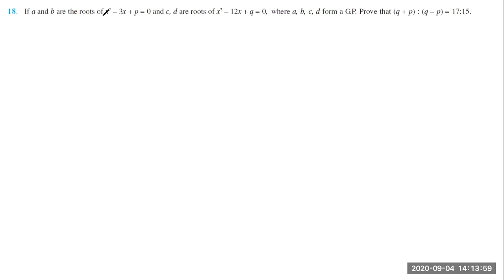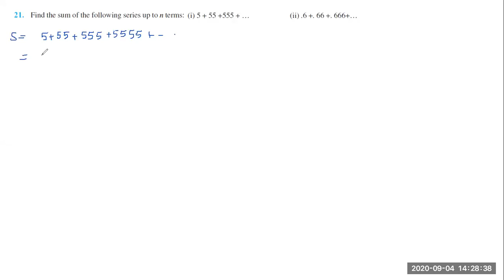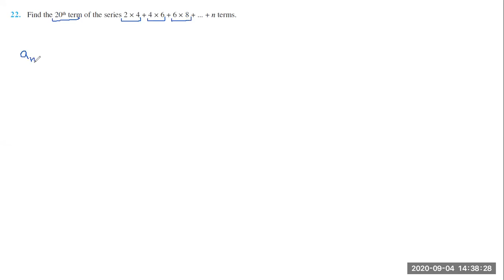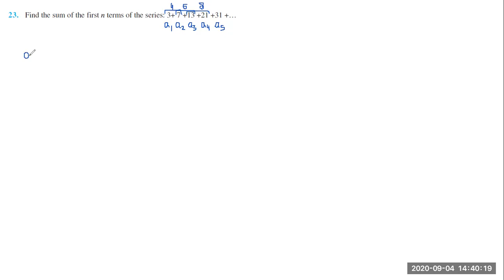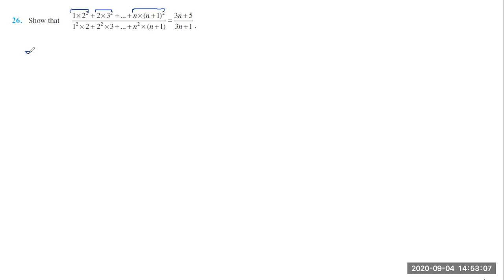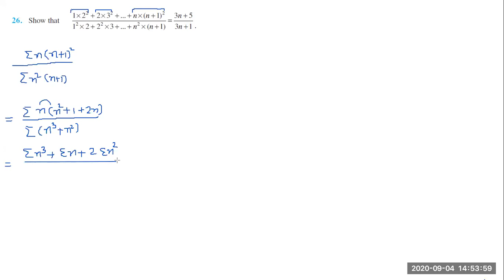XI CH 9 SEQ & SERIES MISC LAST 12 QUESTIONS EXCEPT WORD PROBLEMS